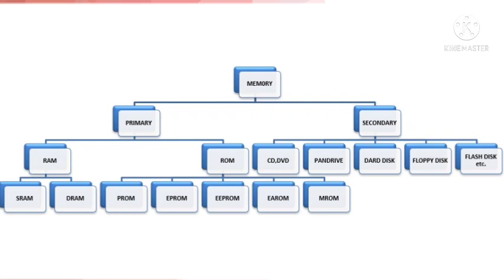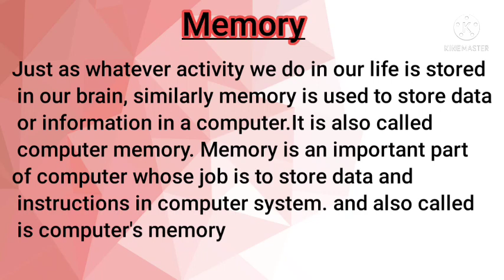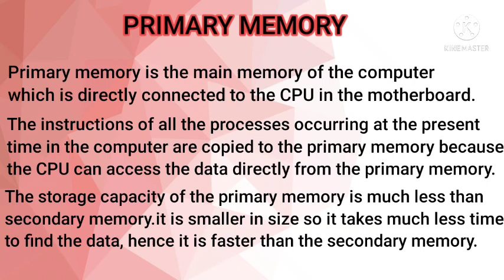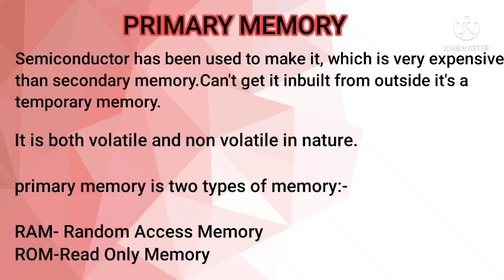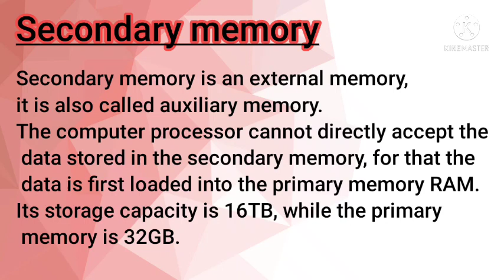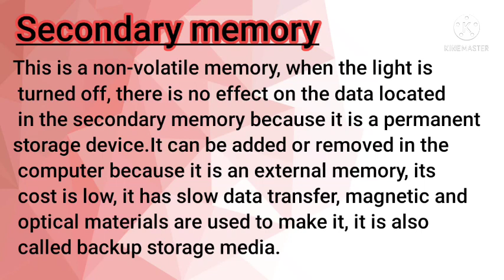What's memory/how many types of memory/what's primary memory and secondary memory full explanation..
Is video mein aap janenge memory kya h or ye kitne types ki hoti hai/or is video mein maine simple language me full explanation kiya hai
Sath hi ye bhi janenge Ram and ROM kitne types ki